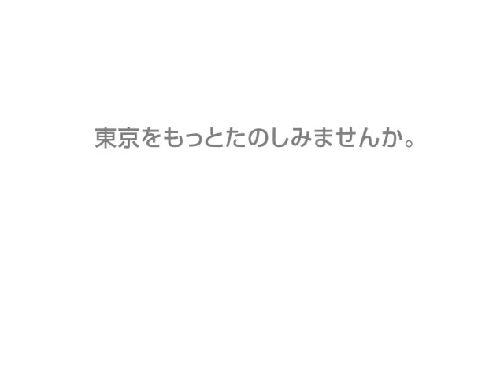11月のゲスト：児玉太郎さん × 町井則雄さん（2）/HILLSCAST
誕生からわずか数年で、コミュニケーションそのもののあり方を変えたソーシャルネットワークの代表格「Facebook」の日本代表　児玉太郎さんと、NPO同士やNPOと一般の人々をつなげるプラットフォーム「CANPAN」を運営する日本財団の町井則雄さん。お二人のオフィスは、いずれもアークヒルズエリアにあります。このエリアで働くことの利点、そしてこれからのアークヒルズエリアに求めること...フランクに語り合っていただきました。